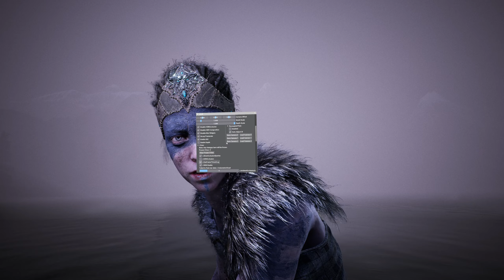Hellblade: Senua's Sacrifice - UEVR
Device: Meta Quest 2 via CableLink 3kx3k 90hz
Controls: PS5 DualSense
PC: AMD Ryzen 9 7950X + 4090 + 64GB RAM -
Injection: OpenVR Native Stereo and Skip Draw
UE 4.25.0

This game already has a native VR third person mode but didn't get the recent graphical update. Using this method you also get the benefits of the framework menu like camera offsets etc.

Used high RT settings with DLSS quality and looked really great and smooth. The face animations is something else in this game with these settings. Some small foliage and odd shadows with uneven eye rendering, and some of the mental health effects may produce a double ghost, but not distracting as goes along with the theme.

Had a crash when changing from native to synced sequential, logs below. Had to use -dx11 and -nohmd to get it to start without crashing.